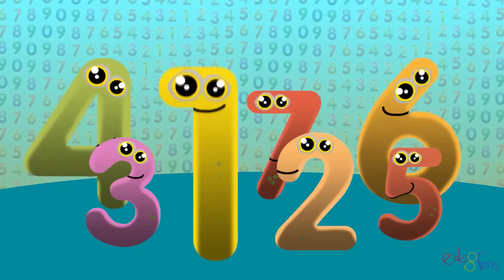Kırmızı Balık - 53 Dakika Çizgi Film Çocuk Şarkıları Videoları